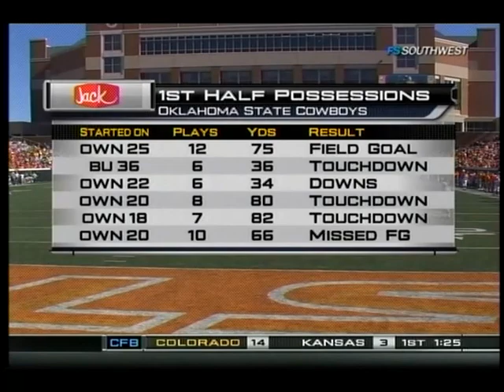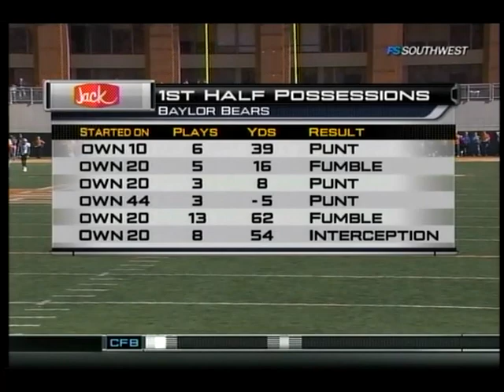2010 NCAA Football Baylor at Oklahoma State - Credit to John F.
Justin Blackmon had 173 yards receiving and a touchdown and also scored on a 69-yard run in his return from a suspension, leading No. 19 Oklahoma State past No. 22 Baylor 55-28 Saturday with first place in the Big 12 South on the line.

Brandon Weeden threw for a school-record 435 yards and three scores and Kendall Hunter rammed in a pair of 1-yard touchdown runs for Oklahoma State (8-1, 4-1 Big 12), which opened a 34-0 lead as it moved past the Bears (7-3, 4-2) in the conference standings.

The Bears and Cowboys were picked to finish at bottom of the division at the start of the season. It was clear pretty early which of the surprise teams was better on Saturday, as Cowboy players turned in a handful of career bests and school records.

Blackmon came back from a one-game suspension stemming from his arrest on a DUI charge and surpassed 100 yards receiving for the eighth straight time, tying the school record set by Hart Lee Dykes in 1988.